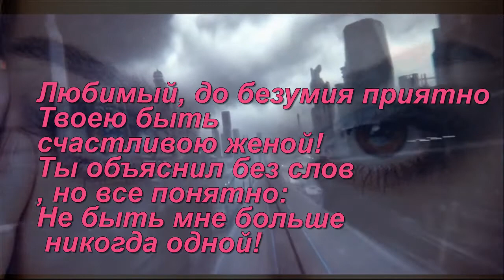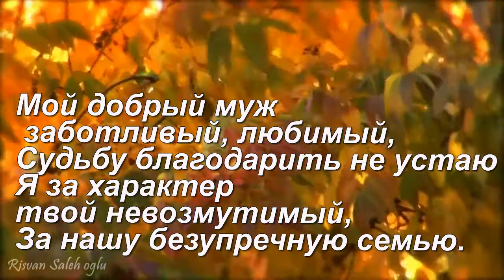ФОТО И ВИДЕО ОБРАБОТКА